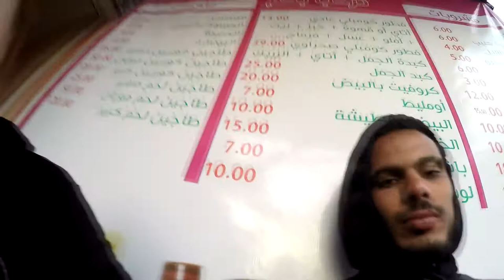Yemi Alade TumBum //// Choreography by Adnan and Laura El Fassi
Music Yemi Alade - TumBum
Location Dakhla - Western Sahara